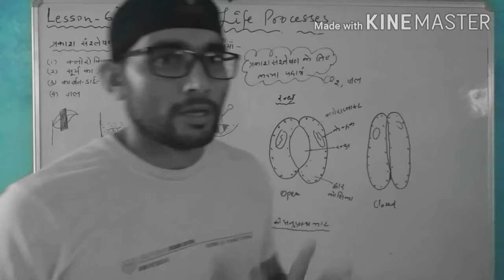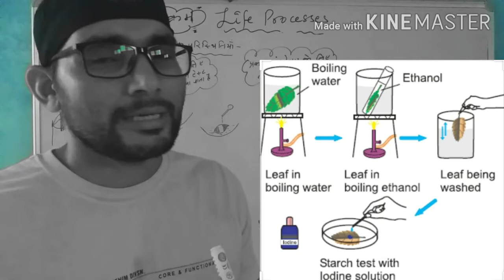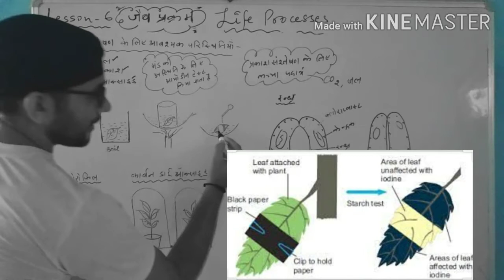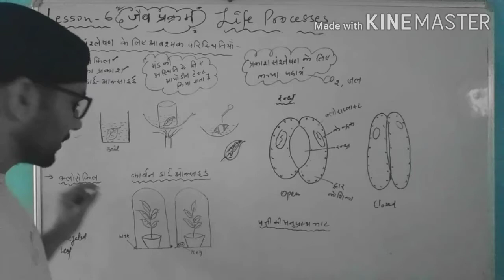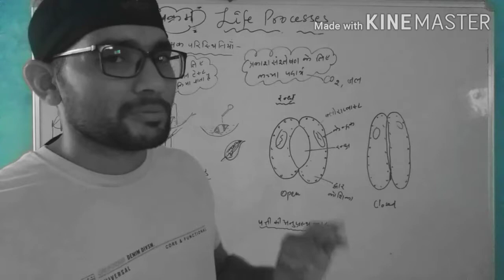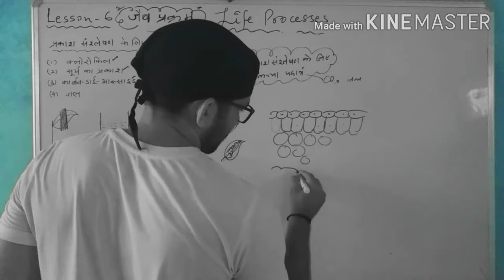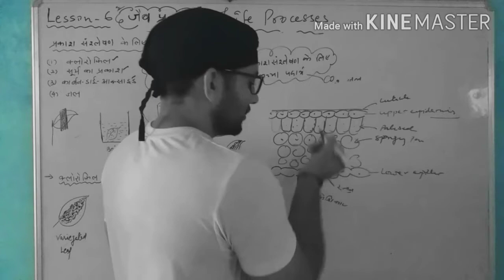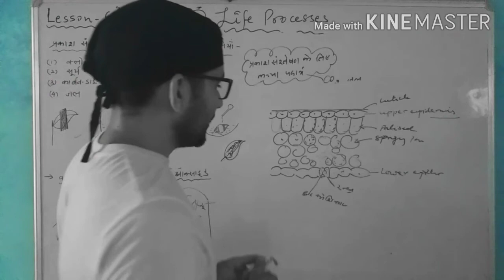CBSE. CLASS 10 SCIENCE. LESSON 6 LIFE PROCESSES. TRANSVERSE SECTION OF LEAF. OPEN AND CLOSED STOMATA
Life processes. Transverse section of leaf. Open and closed stomata. Mechanism of opening and cl9sing of stomata. Activities to show that carbondioxide, sunlight and chlorophyll is necessary for photosynthesis.